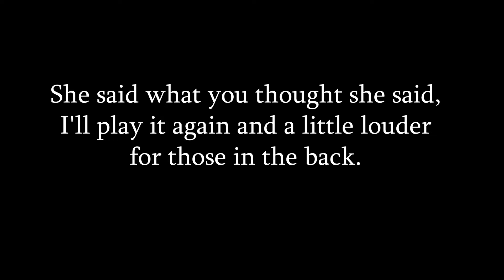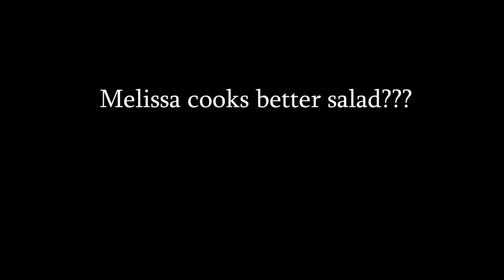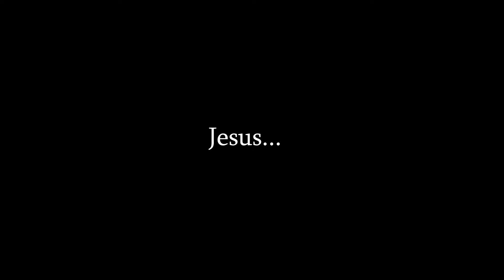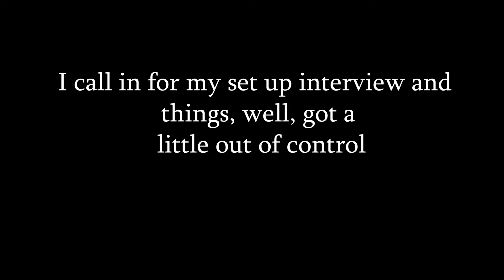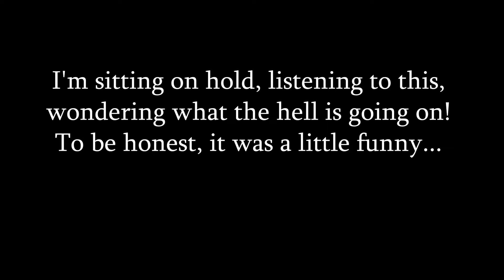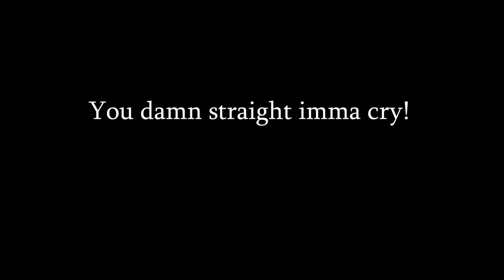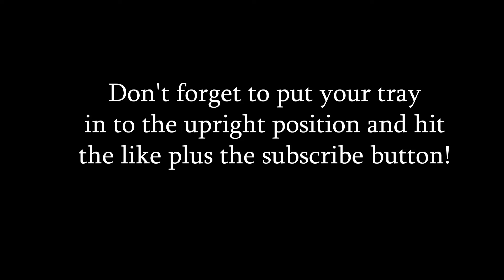ELISA JORDANA GETS THREATENED ON SECOND STREAM BACK, OVER ANTISEMITISM!?!?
I really appreciate bringing you this content!

In her second stream back, Elisa Jordana, is threatened by her friend, Melissa.

While at a restaurant, Melissa makes a derogatory comment about Jewish people that seems to bother Jordana.  After a bunch of back and fourth Melissa adds that she did not feel bad for those who experienced The Holocaust.

Melissa seems to be intoxicated and yelling begins, which leads to a "I will tear you apart" while sitting in Jordana's car.